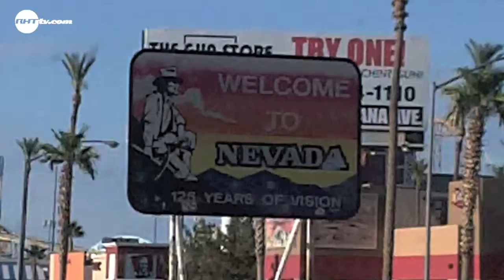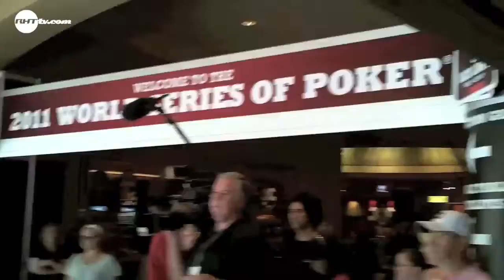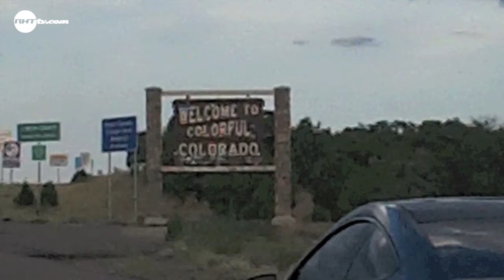RIDIN with MAGEE - What Happens in Vegas (Ep 9)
Vegas baby!  VEGAS!!!